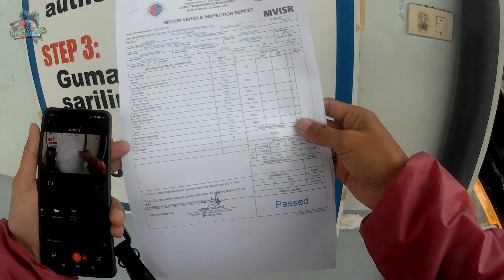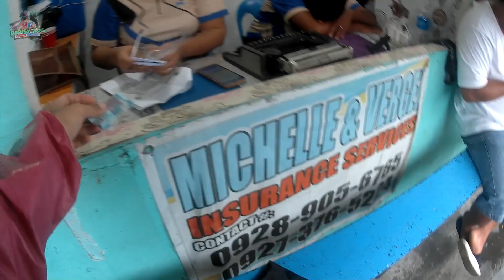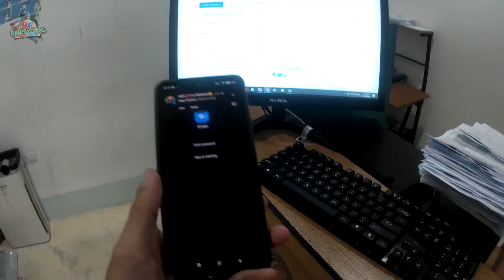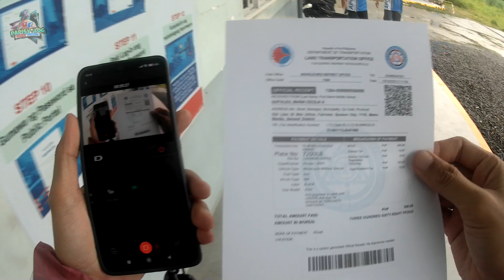MOTORCYCLE REGISTRATION RENEWAL | LTO VEHICLE REGISTRATION | NO HUSTLE | PAPISY VLOG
mabilis na pagrehistro ng motor wala pang isang oras.